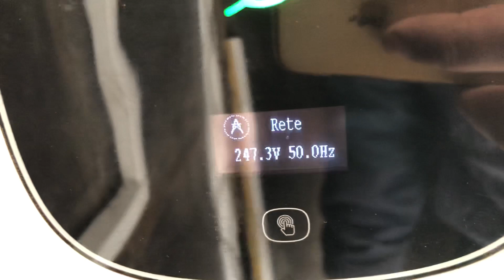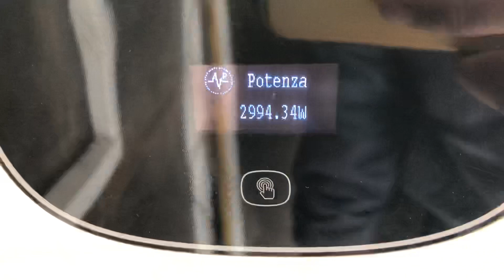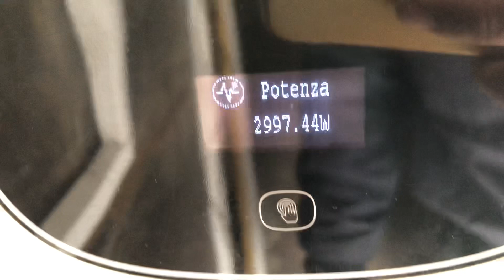Panouri fotovoltaice- uite de aia am pus atatea panouri fotovoltaice , sper sa intelegeti diferenta